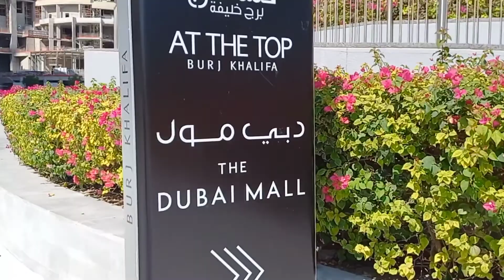walkingtour Sa paligid Burj Khalifa & mexico wings/ Ategie